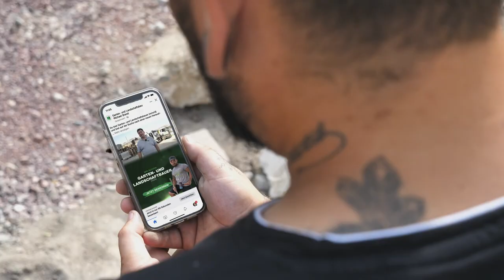Michael Brand Garten- und Landschaftsbau (Recruiting Video)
Wie eine Recruitingkampagne bei dir aussehen könnte? Das müssen wir uns im Detail anschauen, buche dazu einfach ein kostenloses Erstgespräch auf unserer Homepage und ein Mitarbeiter wird sich innerhalb von 48 Stunden melden um zu schauen ob auch wir dich bei der Suche nach Fachkräften für dein Handwerksunternehmen unterstützen können.

Folgt uns auch auf Instagram und Facebook um immer auf dem Neusten zu sein! 🚀